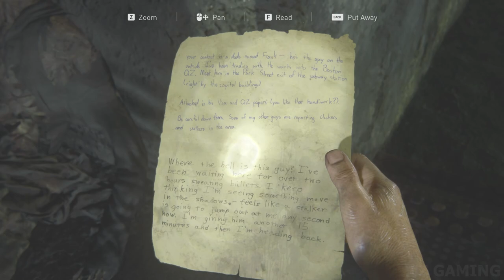THE LAST OF US PART I PC Walkthrough Gameplay Part 4 - Tess (Full Game)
The Last of Us Part I is a 2022 action adadventure game developed by Naughty Dog and published by Sony Interactive Entertainment in September 2, 2022 for PlayStation 5 and in March 28, 2023 for Microsoft Windows. A remake of the 2013 game The Last of Us. It features revised gameplay, including enhanced combat and exploration, and expanded accessibility options. The single player story follows Joel Miller who is tasked with escorting the young Ellie and defend against cannibalistic creatures infected by a mutated strain of the Cordyceps fungus. The Last of Us Part I includes the expansion The Last of Us Left Behind, a single player campaign following Ellie and her best friend Riley.